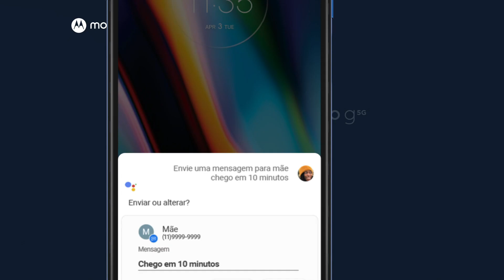Envie mensagens com o Google Assistente e moto g 5G.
Você sabia que o moto g 5G está pronto para te ajudar, onde e quando quiser? Basta pressionar o botão dedicado na lateral do celular para ativar o controle por voz e fazer perguntas ao Google Assistente.